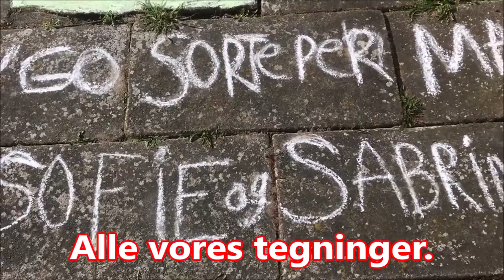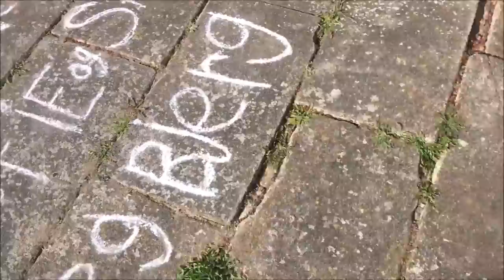Leger udenfor med sæbebobler og farvekridt med min lillesøster.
Hej venner, i denne video leger jeg udenfor med sæbebobler og med farvekridt med min lillesøster/Sabrina.
Min tik tok: Sofie_Borgbjerg
Min Spotify: Sofieborgbjerg